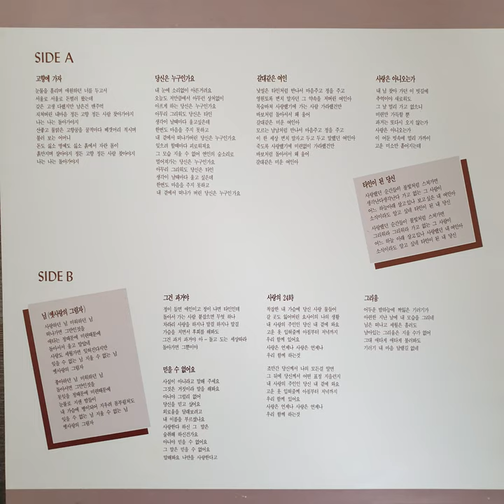박석주 – 고행에 가자 (1992)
A1. 고행에 가자 (1992)

HDP-222